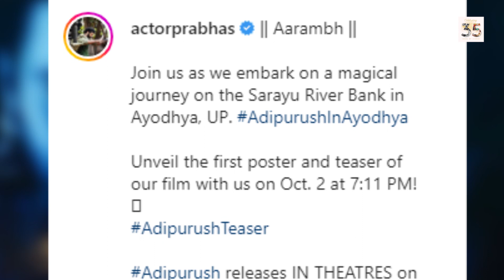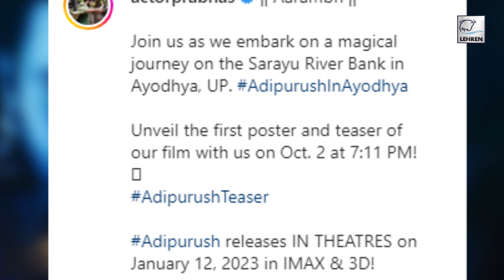Prabhas Drops First Look As Lord Ram From Om Raut’s Adipurush | Lehren TV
Makers of Adipurush dropped a teaser poster of Prabhas as Lord Rama ahead of the teaser release on October 2 in Ayodhya